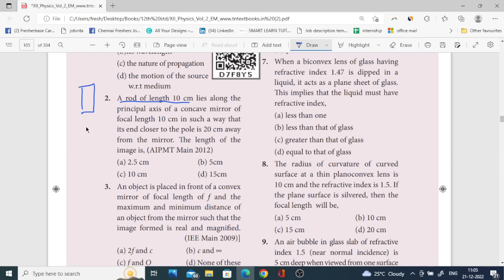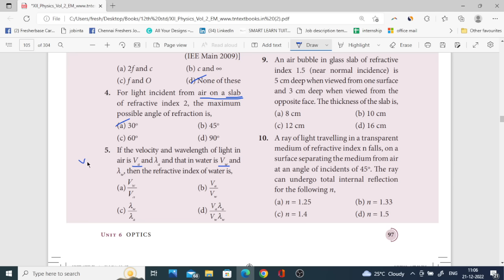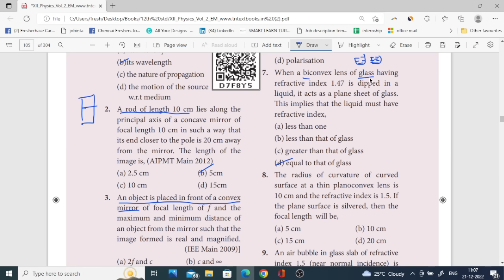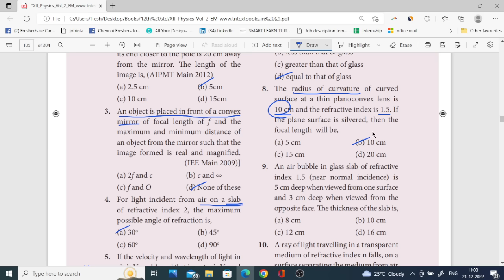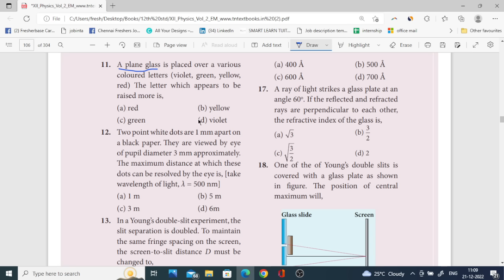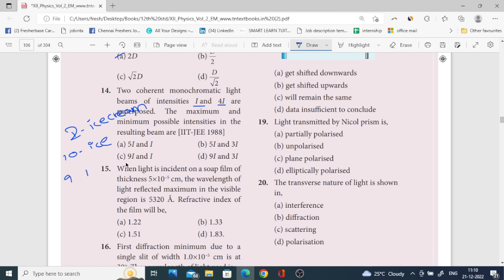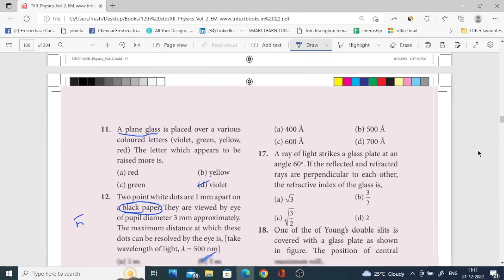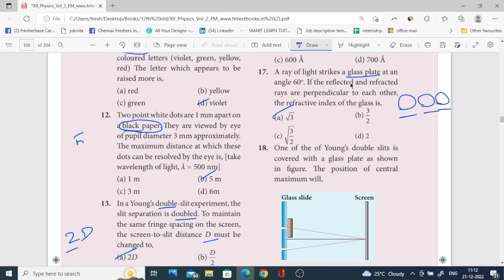12th Physics🔥 One Marks Shortcuts 🔥 ln 6 & Ln 7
Pdf will be uploaded soon